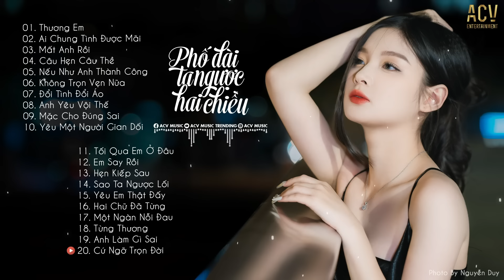Nhạc Trẻ Mới Hay Nhất 2022 - Liên Khúc Nhạc Trẻ Hay Nhất Hiện Nay - Nhạc Trẻ Tuyển Chọn 2022 #153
Photo: Nguyễn Duy

Tracklist
01. Thương Em - Châu Khải Phong
02. Ai Chung Tình Được Mãi - Đinh Tùng Huy
03. Mất Anh Rồi - Nguyễn Thạc Bảo Ngọc
04. Câu Hẹn Câu Thề - Đình Dũng
05. Nếu Như Anh Thành Công - Nhật Phong
06. Không Trọn Vẹn Nữa - Châu Khải Phong
07. Đổi Tình Đổi Áo - Gia Huy | Thái Học Cover
08. Anh Yêu Vội Thế - Lala Trần
09. Mặc Cho Đúng Sai - Phương Đặng
10. Yêu Một Người Gian Dối - Như Việt
11. Tối Qua Em Ở Đâu - Đinh Tùng Huy
12. Em Say Rồi - Thương Võ
13. Hẹn Kiếp Sau - Khả Hiệp
14. Sao Ta Ngược Lối - Đình Dũng
15. Yêu Em Thật Đấy - Đinh Tùng Huy
16. Hai Chữ Đã Từng - Như Việt
17. Một Ngàn Nỗi Đau - Văn Mai Hương
18. Từng Thương - Phan Duy Anh
19. Anh Làm Gì Sai - Châu Khải Phong
20. Cứ Ngỡ Trọn Đời - Đạt Khói